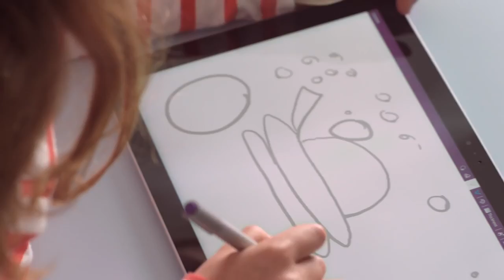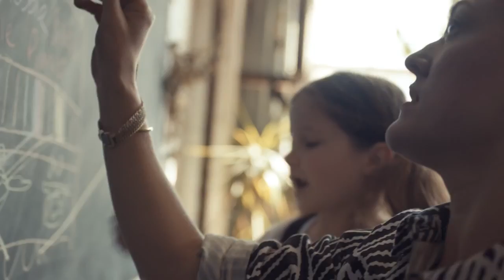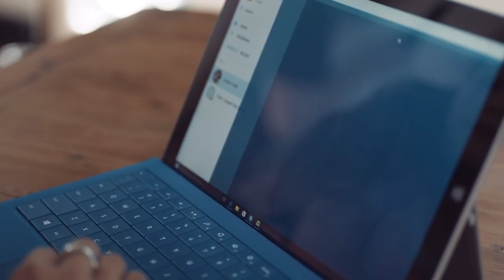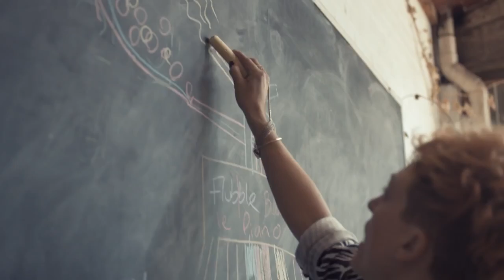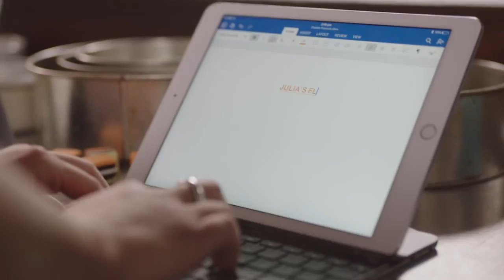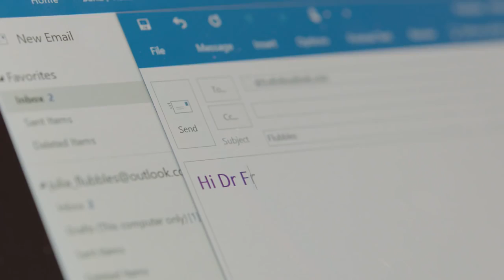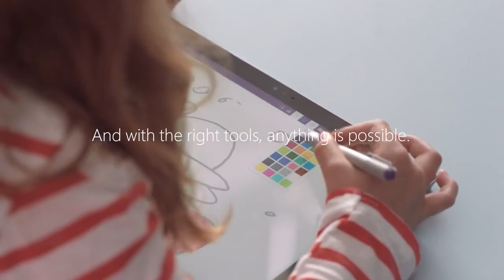Julia's Flubble Machine Made with Office 365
This is the story of a little idea from an even littler girl. Watch it become reality with the help of some very special friends, and the power of Office 365. Learn more .

This is the story of a big idea from a little girl. Watch it become reality with the help of some very special friends, and Office 365.